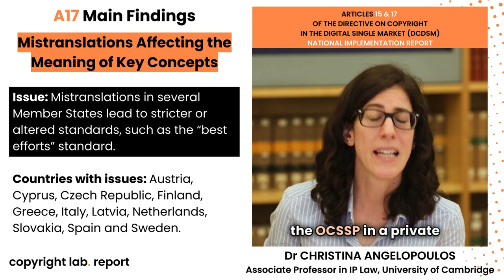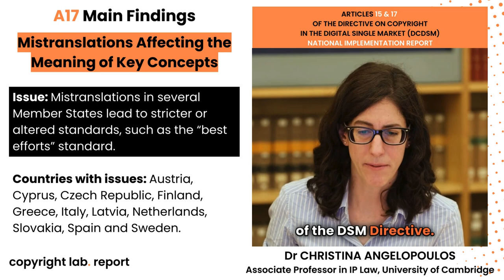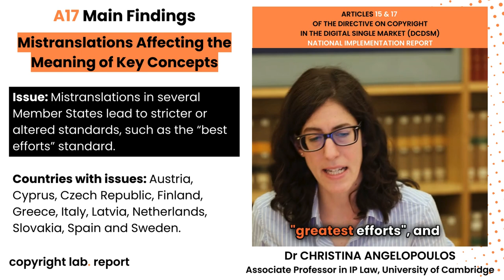copyright lab | Christina Angelopoulos - A17 DCDSM: Mistranslations Affecting Key Concepts’ Meaning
In a set of short capsules, Dr. Christina Angelopoulos (University of Cambridge) sets out key findings of her examination of the national implementations of Articles 15 and 17 of the DCDSM in 25 Member States, namely all European Union countries except Bulgaria and Poland.

In this capsule, Dr. Angelopoulos sets out how errors in translation affect the meaning of key concepts in national implementations of Article 17 DCDSM.

🚨 Issue: Mistranslations in several Member States lead to stricter or altered standards, for example as regards the “best efforts” standard.

⚠️ Countries with issues: Austria, Cyprus, Czech Republic, Finland, Greece, Italy, Latvia, Netherlands, Slovakia, Spain and Sweden.